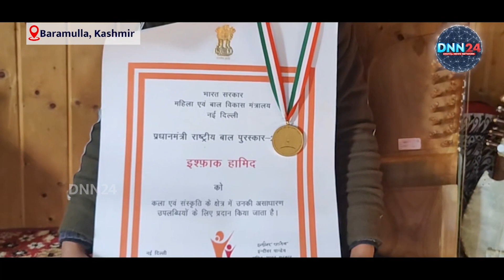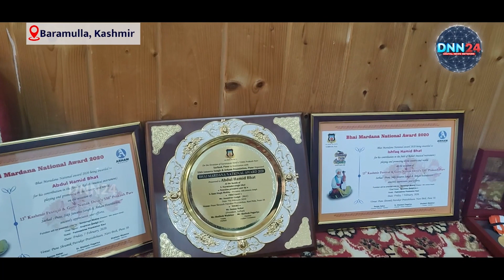Kashmir's Youngest Rabab Player Ishfaq Hamid wins Pradhan Mantri Bal Puraskar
Ishfaq Hamid Bhat is a Rabab player who has brought glory to his family. Ishfaq Hamid comes from a family of renowned rabab players, in whom the tradition of Kashmiri folk music is deeply rooted. His remarkable contribution in reviving this rich musical heritage earned him the prestigious Prime Minister's Child Award in 2024. He has performed at many musical events across India.

the differences and lovingly converges them into a harmonious whole.

music, literature, food, festivals, colours, the vibrance, and the